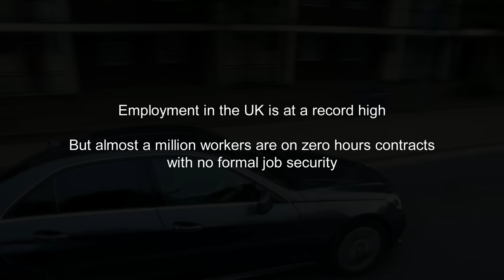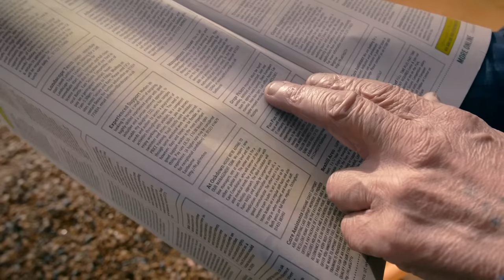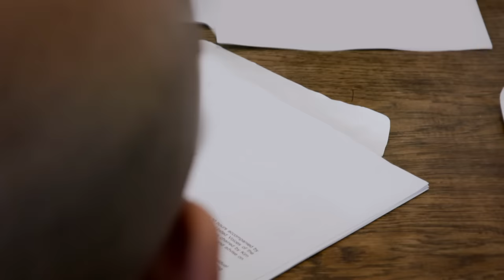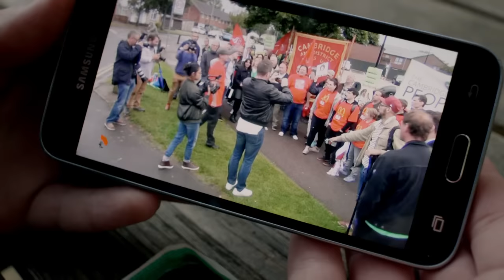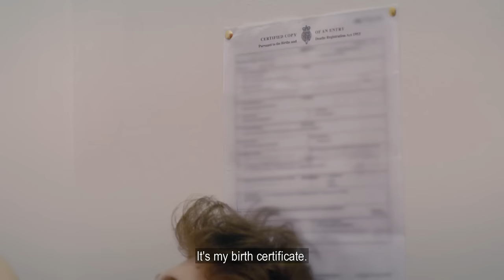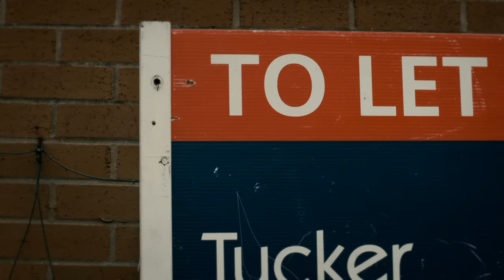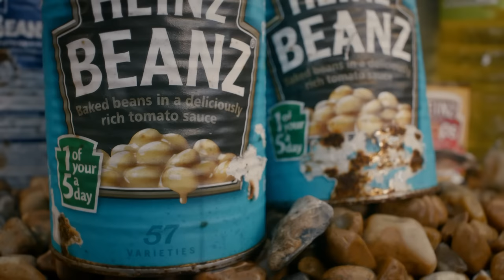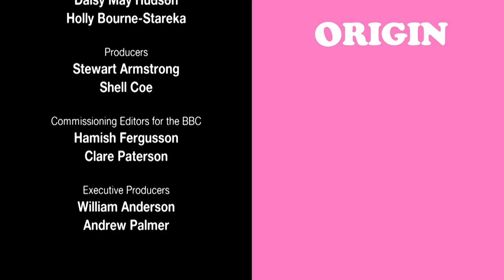17 Years Old And Living In A Cupboard | Broke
Steve wants full-time work but is unlikely to get it without a permanent address. Tyrone is on a zero-hours contract at McDonald's and can't guarantee he'll earn enough to pay rent. Angelica studies all day and works as a cleaner at night.

A third of British people in work have less than £100 in savings. What is life like for those struggling to make ends meet, despite having a job? This is the real story behind working Britain today. Shot all over the UK, we follow nine families for a year as their financial futures hang in the balance.